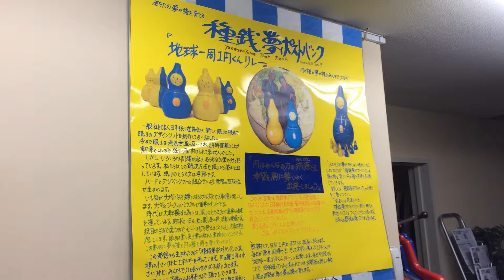山元学校 日本眠り道教会